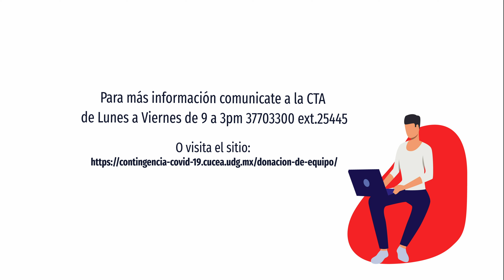Campaña donación de computadoras CUCEA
Más información en la CTA de lunes a viernes de 9 a 15 horas
vía telefónica 37703300 ext.25445